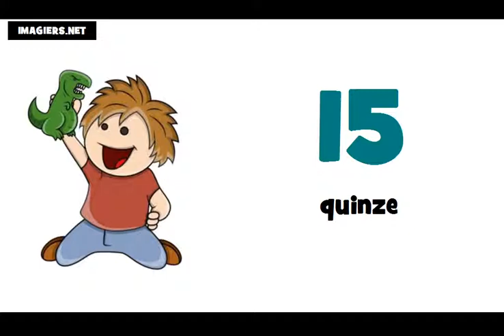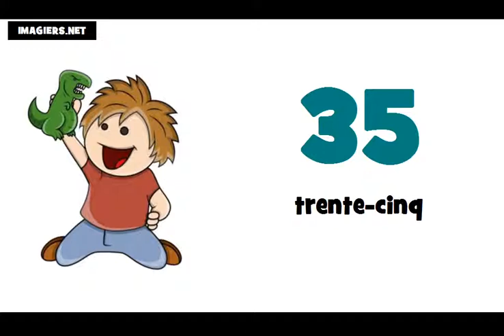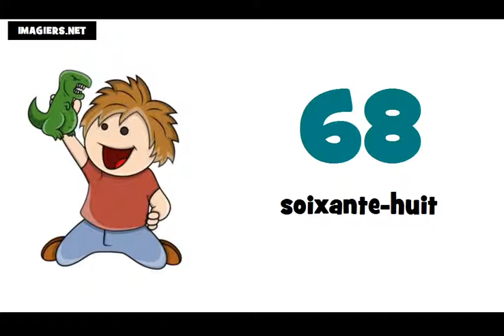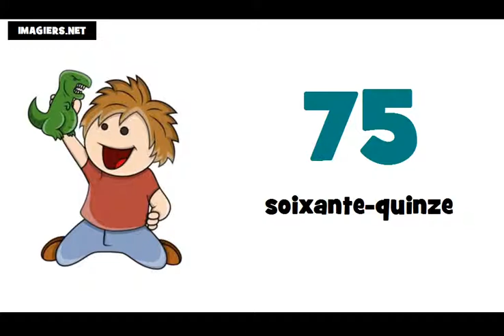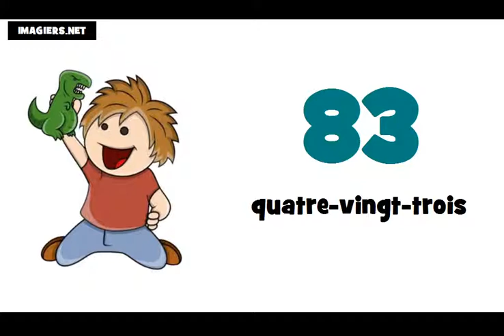J'apprends à compter de 0 à 100